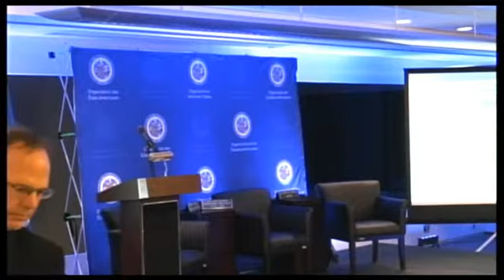Jul 12, 2013 AM Session 1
Taller Práctico de Alto Nivel e Intercambio Profesional para la Implementación de Tribunales de Tratamiento de Drogas.